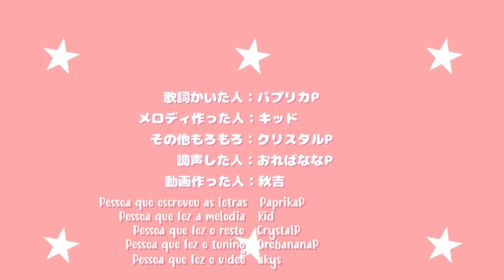【KAITO】Pop Candy Sweet Time【Legendado】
Desculpa a pobreza de efeitos, mas foi o máximo que eu consegui fazer ;-;

Lembrando que a música e vídeo são de autoria de seus respectivos produtores (Nesse caso: キッドP, おればななP, クリスタルP, パプリカP e 秋吉 )

Producer: KidP, OrebananaP, CrystalP
Letras: PaprikaP
Ilustração & Animação: Akiyoshi
Vocal: KAITO V3 (Unknown)
Tradução para inglês: MusicalRaichu
Tradução para português: DinoKun

( キッドP KID P Kid KidP おればななP Ore BananaP OrebananaP クリスタルP CrystalP HzEdge sawamurah 河又圭一 Keiichi Kawamata パプリカP PaprikaP 赤いお野菜 Akai Oyasai 秋吉 Akiyoshi akys ボーカロイド ボカロ VOCALOID DinoKun ポップキャンディスウィートタイム Pop Candy Sweet Time )